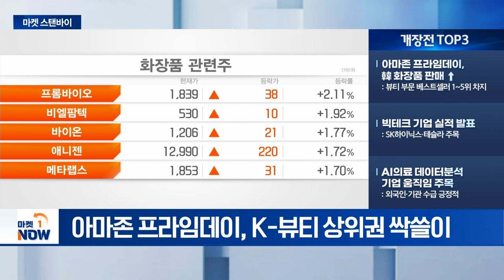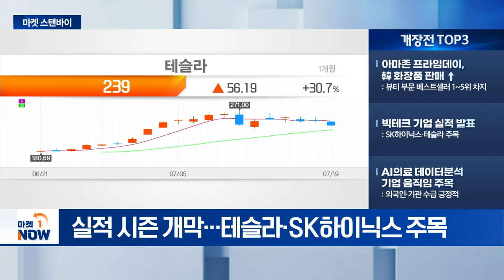뚜렷한 조정세... 美 정치적 리스크 / 아마존 프라임데이, 韓 화장품 판매 ↑ [마켓스탠바이] | Market Now (20240722)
- 뚜렷한 조정세... 美 정치적 리스크: 오른 주가 속 실적 발표 시즌 부담
- 조정받는 반도체주: 대중국 규제 속 차익 매물 vs. 펀더멘탈 유지
- 실적 발표 시즌 주목할 섹터 선별: 반도체·전력기기·화장품·음식료·방산·조선 등

-아마존 프라임데이, 韓 화장품 판매 ↑: 뷰티 부문 베스트셀러 1~5위 차지
- 빅테크 기업 실적 발표: SK하이닉스·테슬라 주목
- AI의료 데이터분석 기업 움직임 주목: 외국인·기관 수급 긍정적